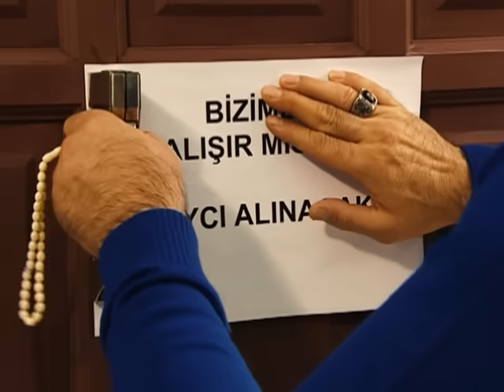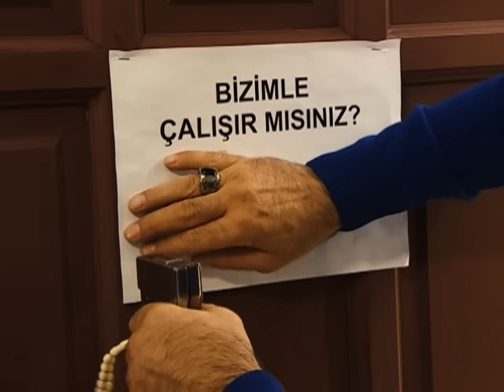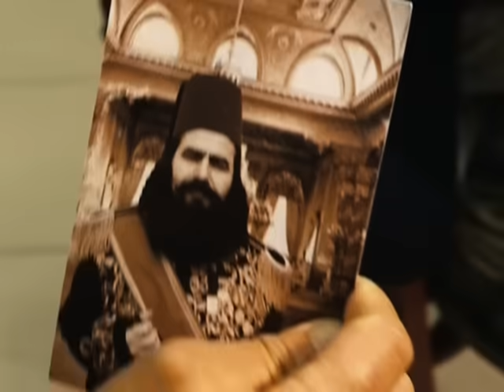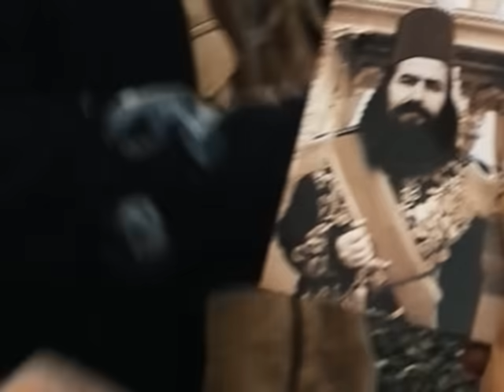Ali Kefal'in Yerine Çaycılığa Deli Eşref Alınıyor | Full Bütün Durağın Canı Tehlikede | 142. Bölüm